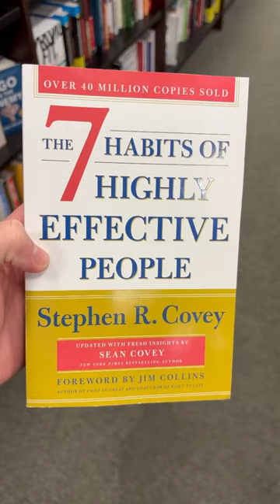Coffee ☕️ snd bookstore 📘run 😮‍💨